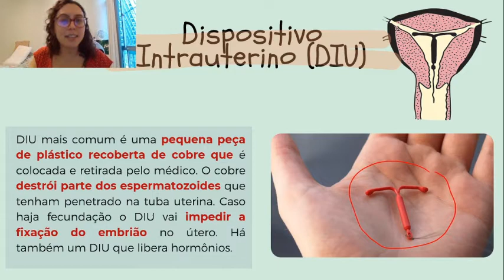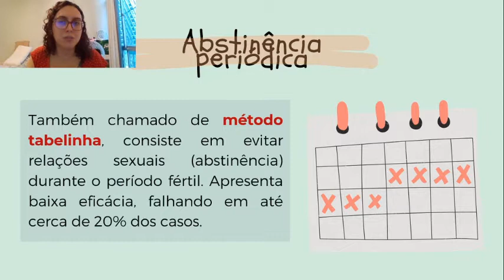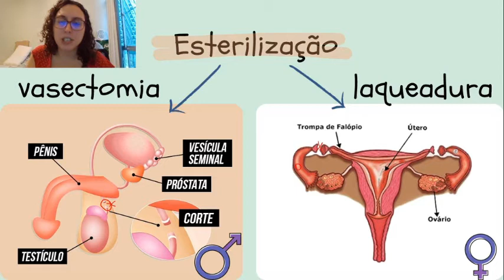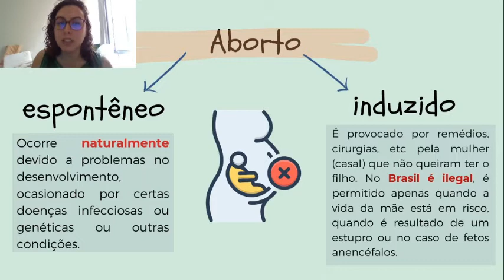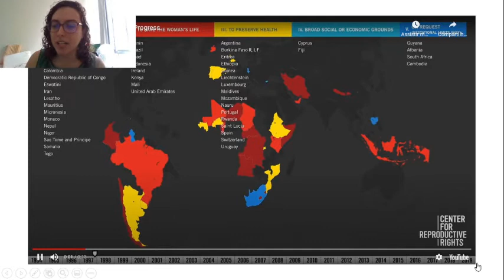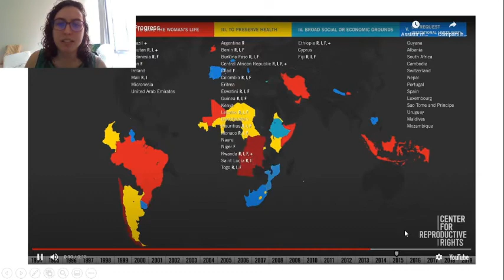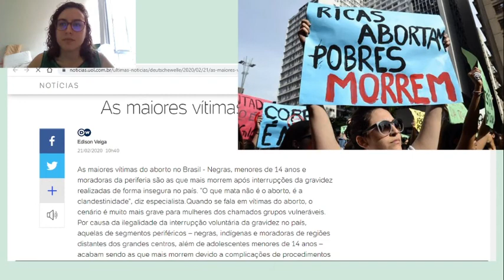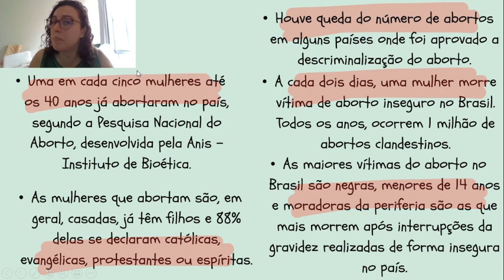Métodos contraceptivos (parte II) - 8ºano - João Bezerra - Profa. Mariana